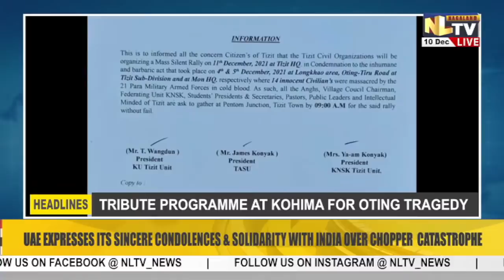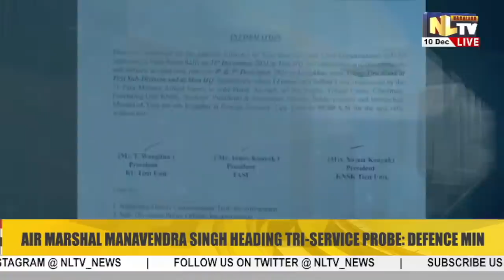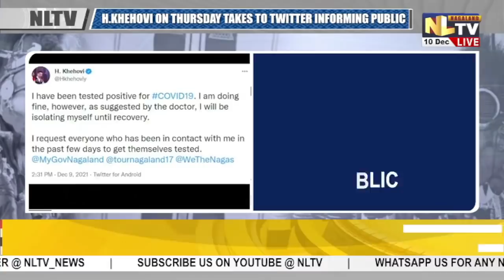NLTV NEWS NOW NAGAMESE || LIVE